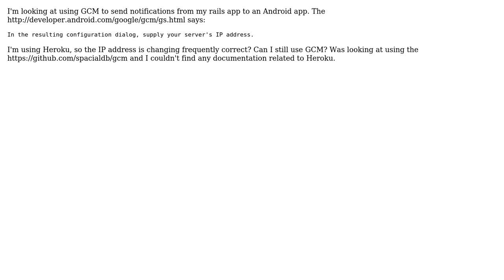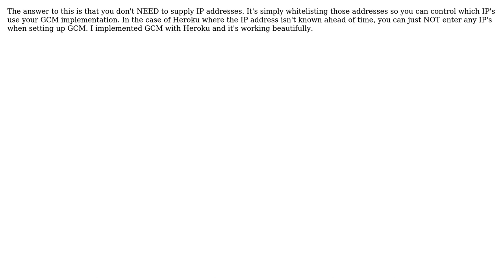Software Engineering: Rails Google Cloud Messaging with heroku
With thanks & praise to God, and with thanks to the many people who have made this project possible! You are responsible for your own actions.